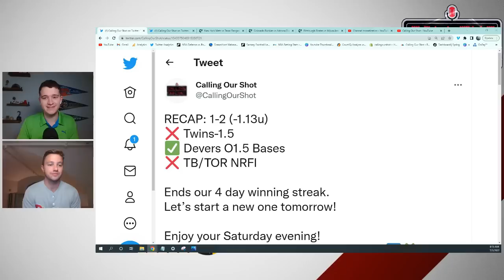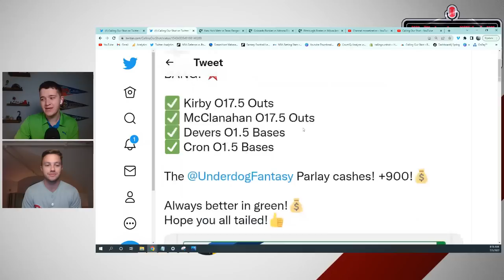+900 PARLAY CASH! Sunday's MLB Best Bets: Run Lines, Player Props, NRFIs for July 3rd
Sunday's MLB Best Bets: Run Lines, Player Props, NRFIs for July 3rd

Games Talked About:
Mets vs. Rangers
Diamondbacks vs. Rockies
Pirates vs. Brewers